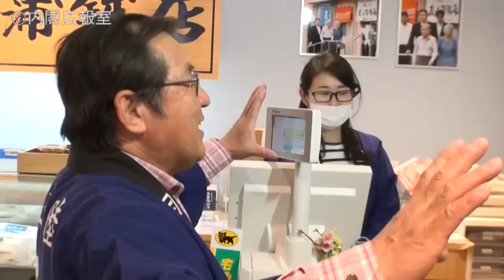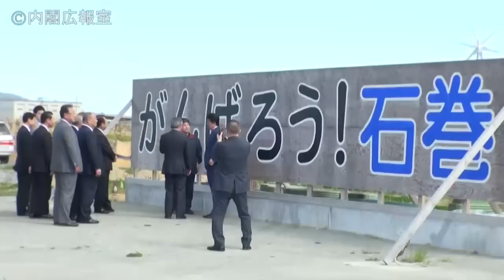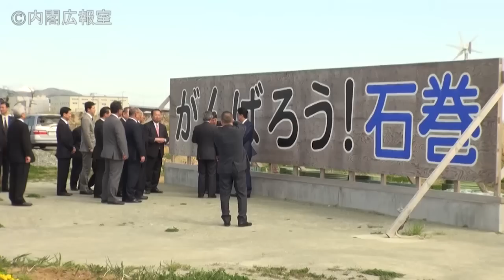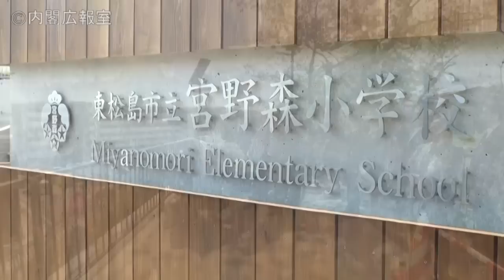宮城県下訪問―平成29年5月2日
平成２９年５月２日、安倍総理は、宮城県を訪問しました。